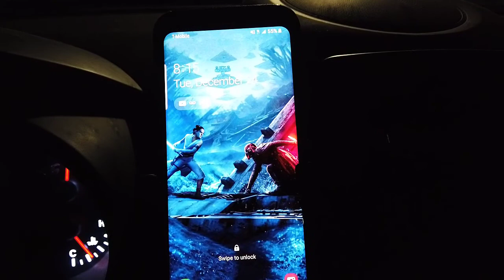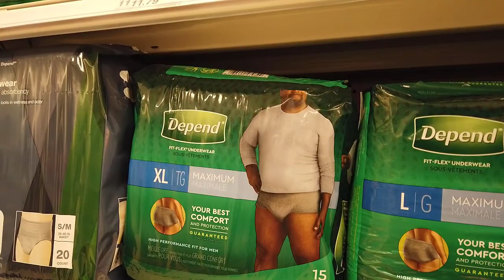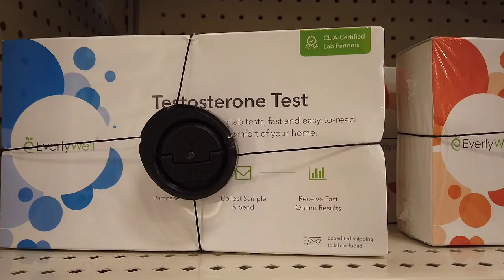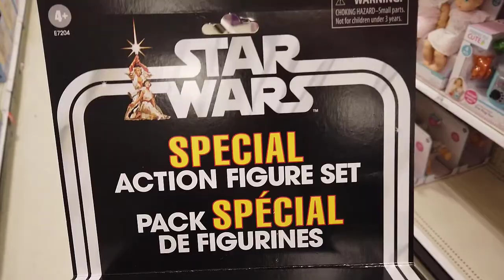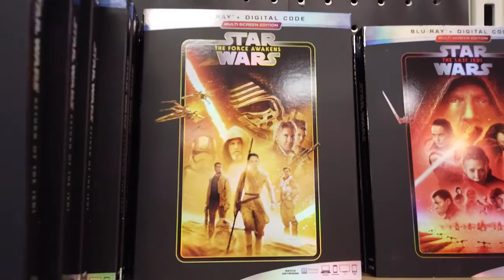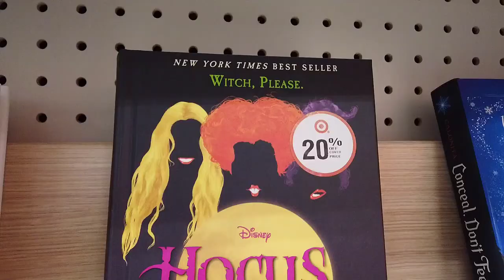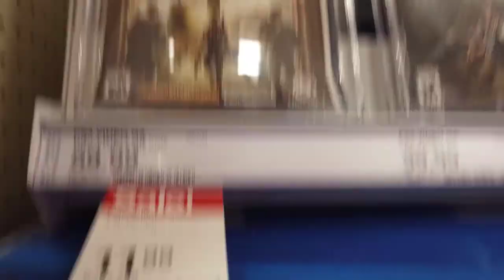Exploring Target on X-Mas Eve [Ep 004]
it's Christmas Eve 2019, and right before everything settled for the night I had to make a run to my local Target for one last thing. So I decided to take a look around and see what I could find. enjoy this episode of exploring Target

► BITCOIN: 1FGxTiyKZDSkphRLn1xEwNR3aaG2RYKhGQ